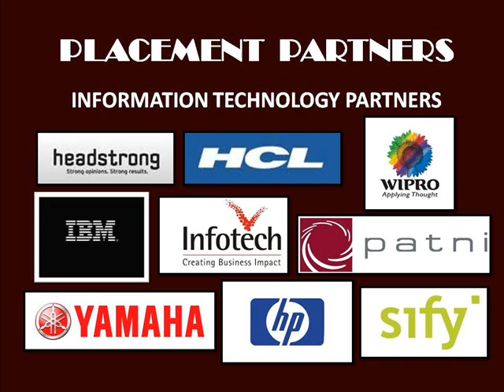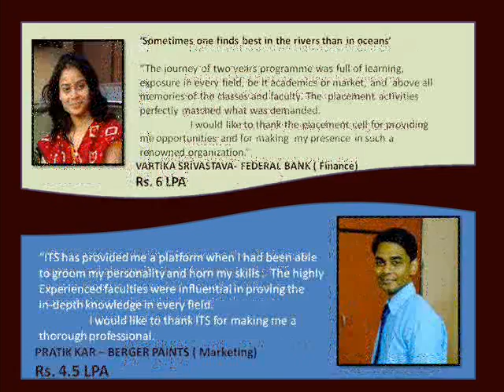PGDM @ I.T.S Mohan Nagar Ghaziabad Virtual Tour